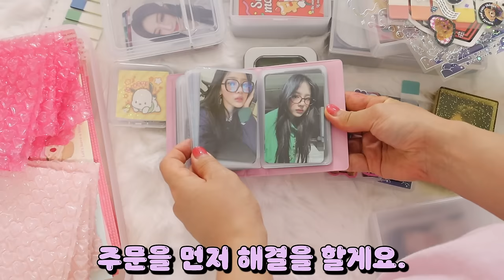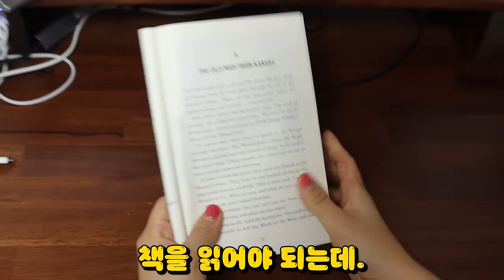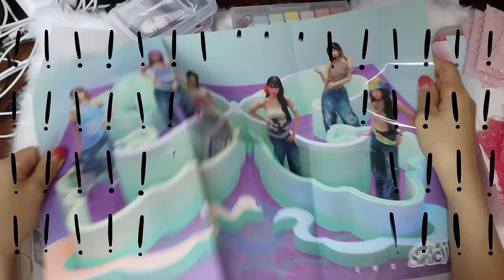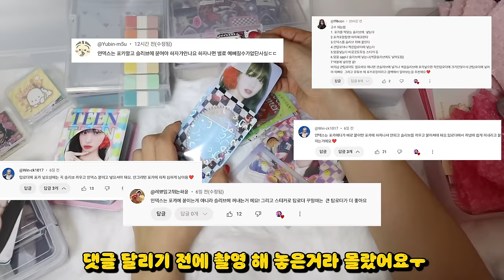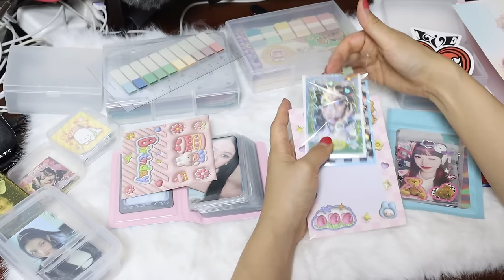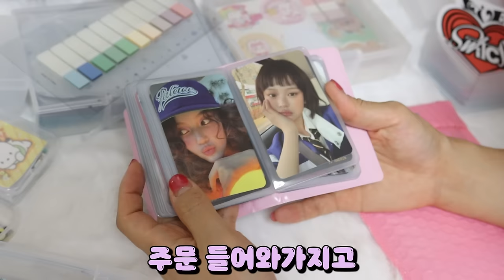엄마 몰래 포토카드 포장하다가...! [오마이비키]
딱 걸렸다?!